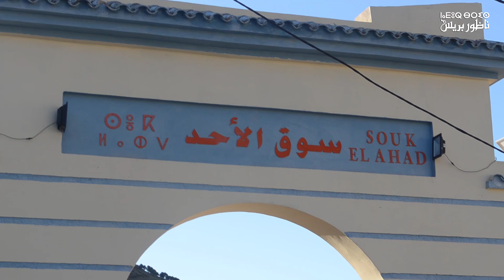هذا ما قام به مجلس جماعي بالريف